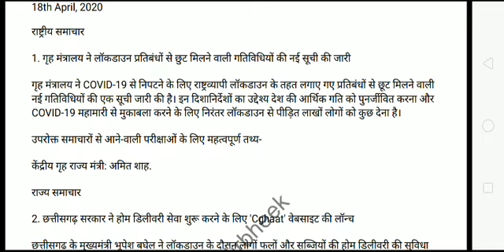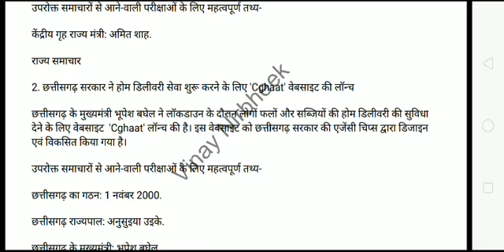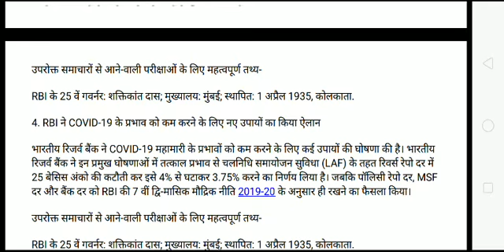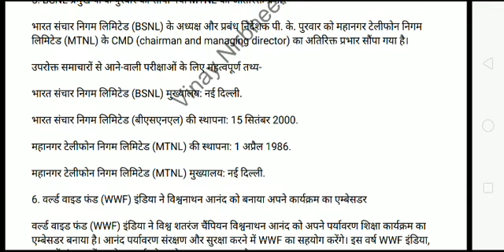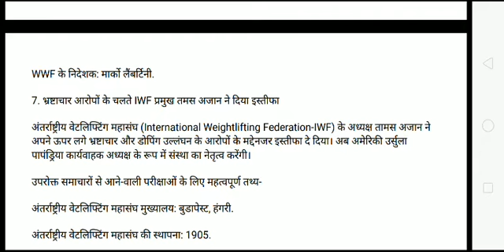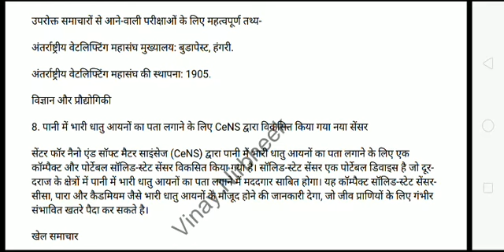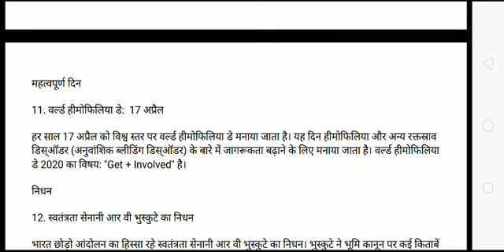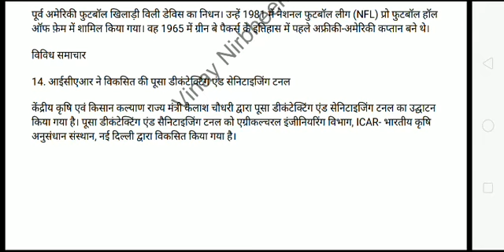Daily Current Affairs for All Competitive Exams ! बिल्कुल नए अंदाज में ! UPSC, State PSCs, SSC, Bank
WiFi Study, Exampur, Study Iq, Bhunesh Sir, Vivek Sir, Gaurav Sir